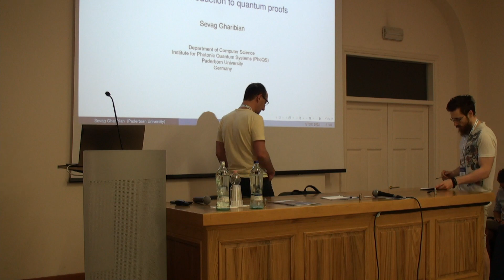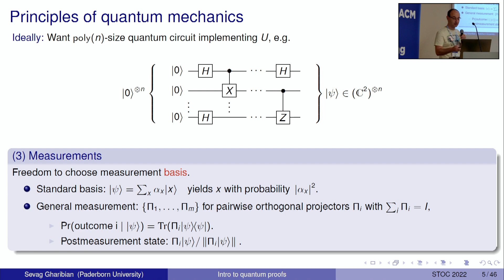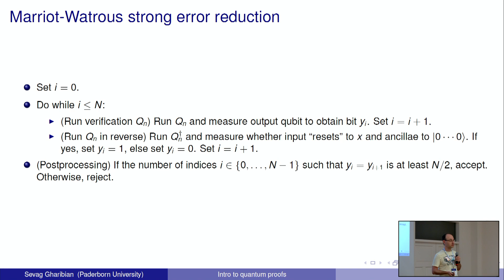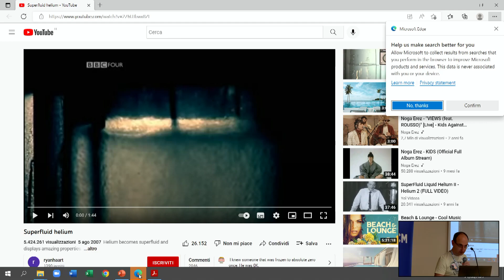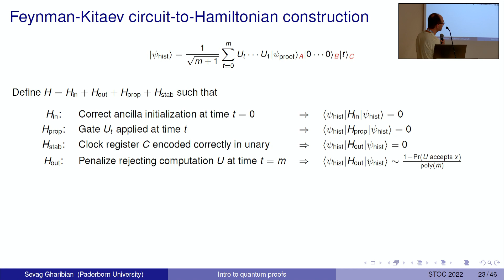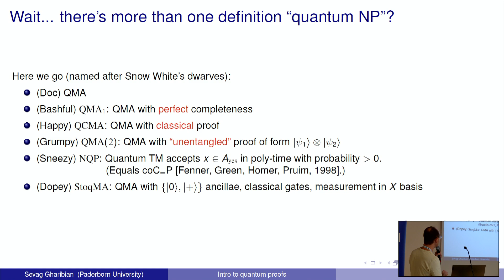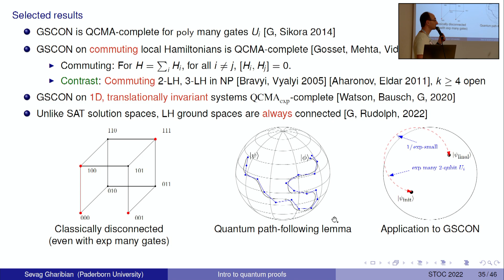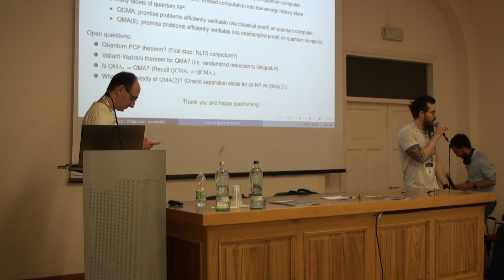Introduction to Quantum Proofs -- Sevag Gharibian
STOC 2022 Workshop: The Multiple Facets of Quantum Proofs
Speaker: Sevag Gharibian

Organisers:
Alessandro Chiesa (UC Berkeley and EPFL),
Tom Gur (University of Warwick),
Dakshita Khurana (UIUC),
Giulio Malavolta (Max Planck Institute), and
Thomas Vidick (Caltech).